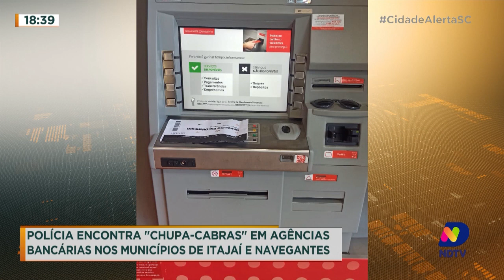Polícia encontra "chupa-cabras" em agências bancárias nos municípios de Itajaí e Navegantes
Nesta segunda-feira (1º), por volta das 11h00, a Polícia Militar foi acionada por um cliente da agência da Caixa Econômica Federal, localizada no Centro de Itajaí. O homem informou que foi fazer um depósito e notou que o envelope ficou preso. Confira.